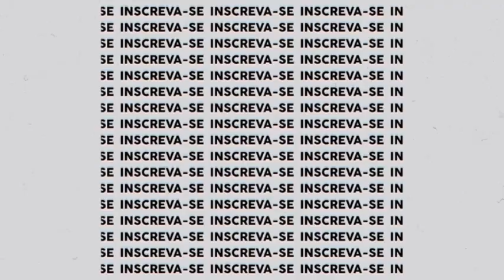A SEMANA QUE DEU TUDO CERTO PRO SÃO-PAULINO- OLHA DO QUE CHAMARAM O GABRIEL NEVES